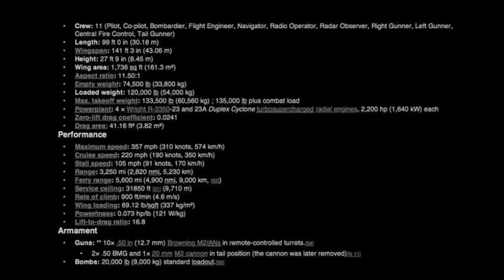B-29 Superfortress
A long range bomber was needed to bombard Japan during WII. Boeing's B-29 Superfortress filled the need. Used in the European as well as the Pacific Theater the B-29 is probably best known as the plane that dropped the atomic bomb on Japan.